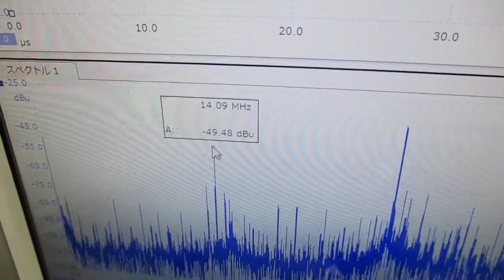オリジナル製品を利用した超音波実験 ultrasonic-labo